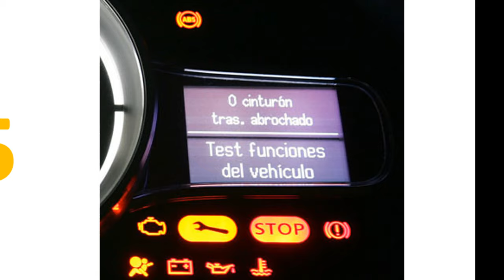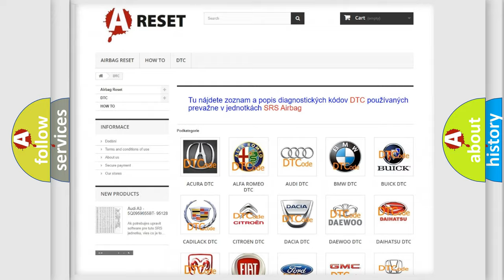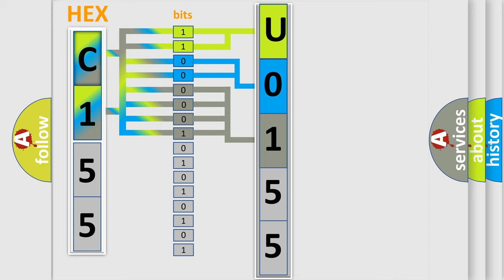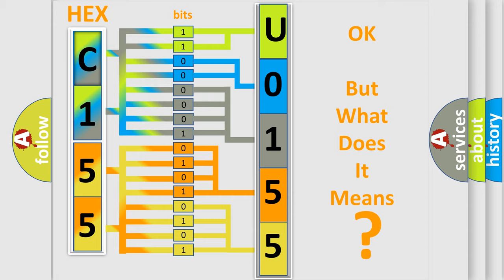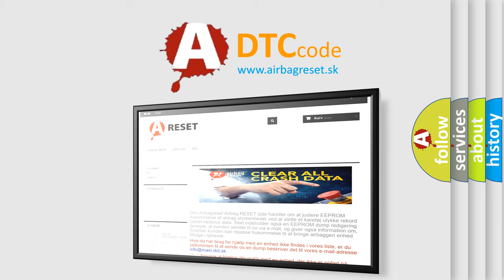DTC Jeep U0155-8F Short Explanation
Contents:
0:21 Basic DTC analysis according to OBD2 protocol standard.
1:48 Insight into programming
2:58 A diagnostically understandable description of the Diagnostic Trouble Code
3:05 Basic error definition

Make:
Jeep
Code:
U0155 8F
Definition:
Manifold Absolute Pressure (MAP) Sensor Signal Lower Than Expected
Description:
The MAP sensor output is 33 kPa (9.8 in. Hg,249 mmHg) or less for at least 2 seconds when atmospheric pressure is 52 kPa (15.4 in. Hg,392 mmHg).The execution time is once per driving cycle.NOTE: Before you troubleshoot,record all freeze data and any on-board snapshot.
Cause:
 Dirty air cleaner element Poor connections or loose terminals at the MAP sensor and the PCM Faulty MAP sensor
Failure Type:
Erratic
This sub type is used for failures where the signal, reported via serial data, is momentarily implausible or discontinuous.